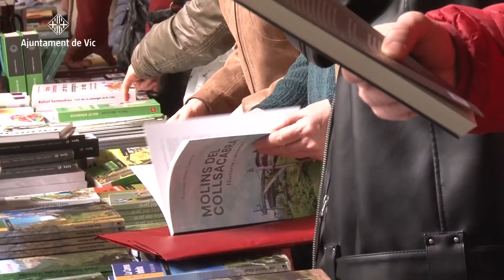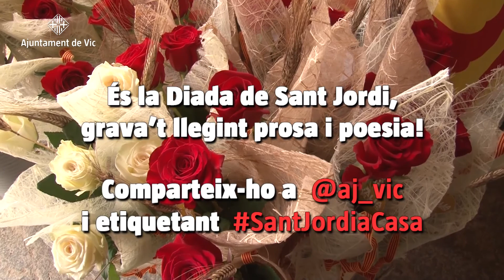Sant Jordi: Josep-Ramon Soldevila, regidor de Ciutadania, Barris, Cooperació, Participació i P.Civil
Josep-Ramon Soldevila, regidor de Ciutadania, Barris, Cooperació, Participació i Protecció Civil llegeix Cinc cançons de Lluís Solà.
I tu, què llegeixes per la Diada de Sant Jordi?